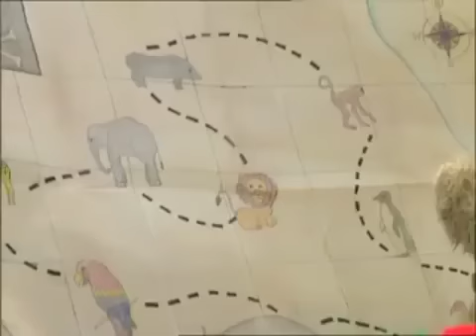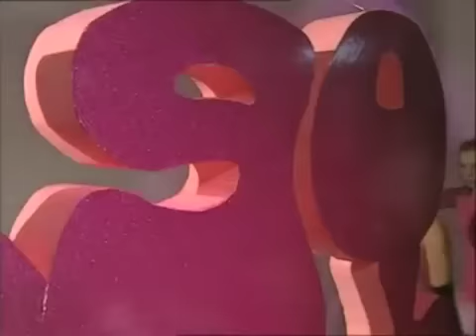Monica: i love the zoo part 2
I love the zoo